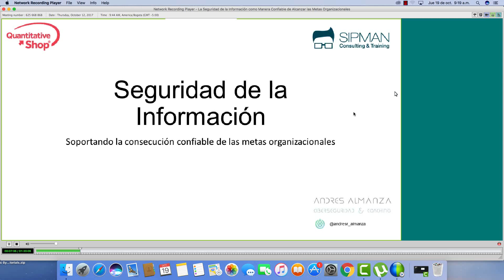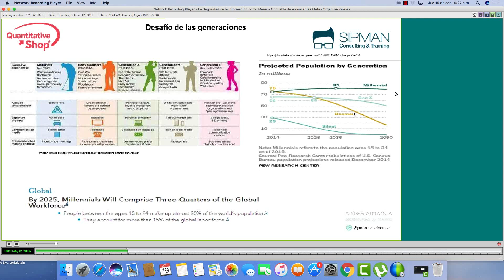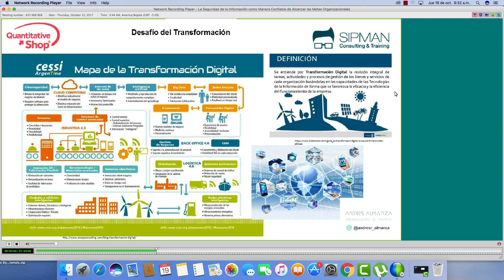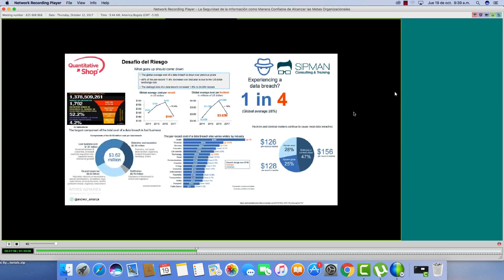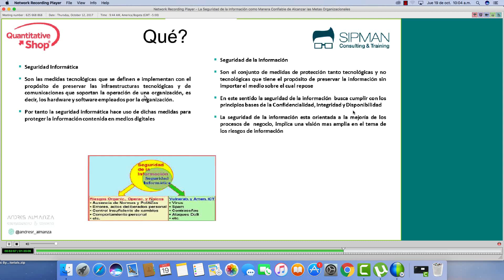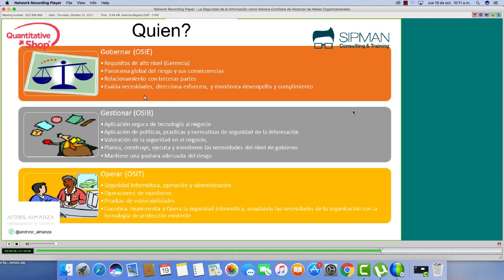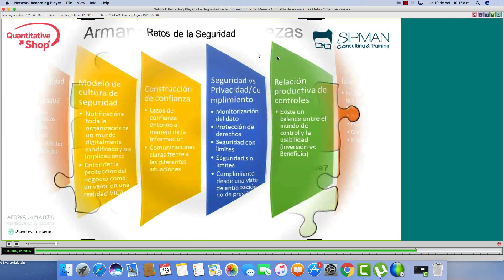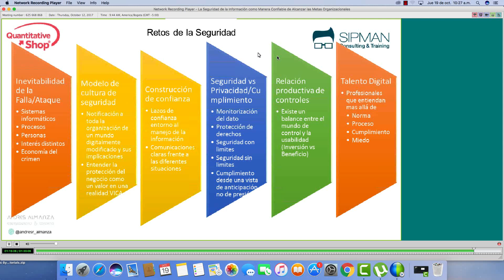La Seguridad de la Información como Manera Confiable de Alcanzar las Metas Organizacionales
En esta presentación podemos ver que las Organizaciones en Latinoamérica se encuentran inmersas en un contexto de fuerte desarrollo de negocios digitales y de mayor exposición a las ciberamenazas inherentes a este nuevo contexto de negocios. En las encuestas de las principales firmas de consultoría, revela que si bien hay una consolidación de la función de gestión de ciberriesgos y seguridad de la información, los ejecutivos responsables de administrar la seguridad de la información consideran que aún no cuentan con recursos suficientes y son conscientes que tienen un largo camino por recorrer. El camino para convertirse en una organización adaptada a los ciber-riesgos actuales debe iniciarse a partir de la toma de conciencia y la concientización de los niveles ejecutivos de la organización sobre las ciberamenazas propias del nuevo ambiente digital de negocios.